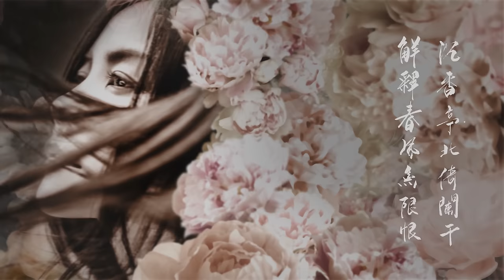王菲 - 清平調 (獨唱版) MV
清平調 (獨唱版) 數位下載及試聽 Digital download and streaming

    今年５月８日，一首堪稱世紀經典天后隔空對唱，王菲、鄧麗君對唱版的「清平調」，上架後立即引發全球熱烈討論瘋狂及轉載，單曲及MV連續多天雄踞全球網路點擊榜首位置，再次刷新紀錄。由於對這首曲風極為喜愛，王菲同時另外加碼錄製獨唱版單曲及製作MV。王菲演譯的獨唱版本，感情收放自若，聲線格外細膩淒美空靈。MV導演以動畫精緻呈現中國書畫潑墨筆觸視覺，配合李白千古流傳的七言絕句，將當年唐玄宗與愛妃楊玉環的愛情，以大量的青竹、牡丹、錦鯉優游于水底，中段再以水墨揮灑轉換全彩大唐盛世風情，讓這首王菲獨唱的「清平調」，融合水墨、管弦樂、書法、歌聲為一體的藝術作品。 因MV後期製作需時，原定５月底發行的獨唱版本，一再推遲至７月下旬推出，但王菲與所屬經紀公司認為，天后對每一首歌的製作過程都非常嚴格，所幸一切等待都是值得的。